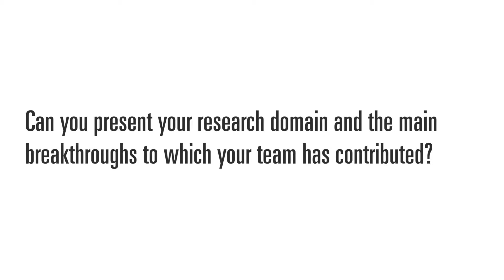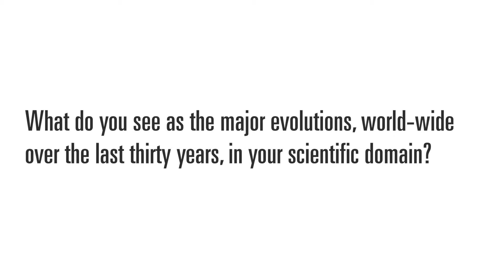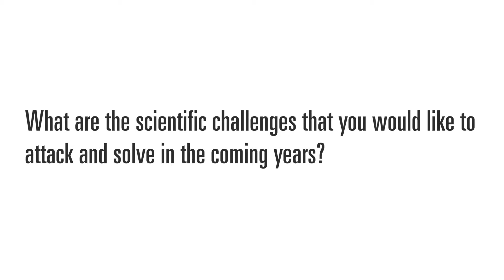Inria - Robert De Simone - Conception des Systèmes Temps Réél Embarqués (US) -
Découvrez l'interview de Robert De Simone, chercheur Inria au sein d'une équipe commune avec l'I3S (uns-cnrs), qui nous présente son axe de recherche qui couvre le domaine de la conception des Systèmes Temps Réel Embarqués :  son évolution depuis 30 ans, les avancées scientifiques auxquelles il a participé avec ses équipes de recherche et les futurs projets et enjeux scientifiques dans les prochaines années.